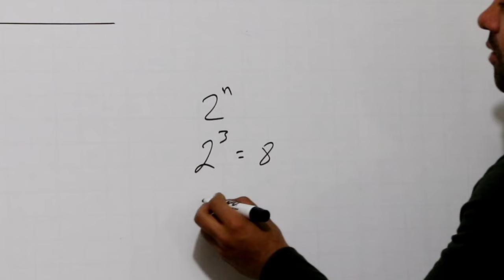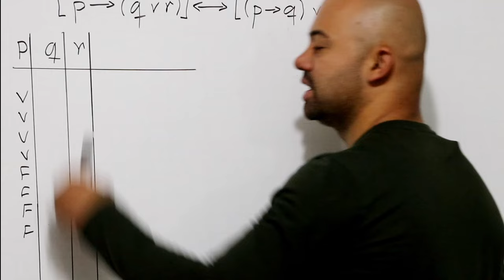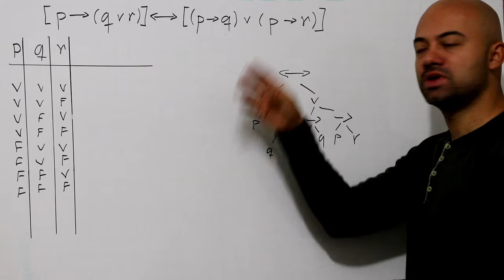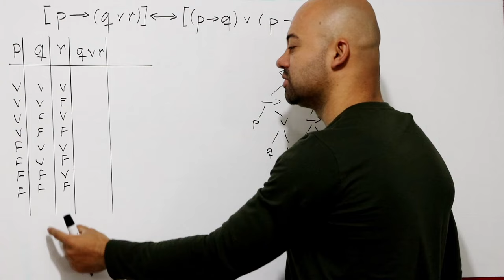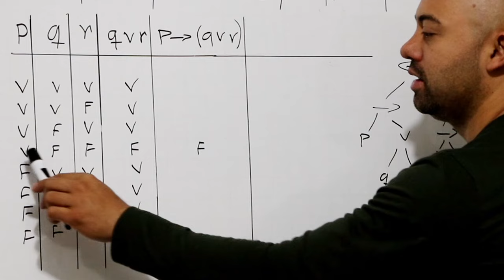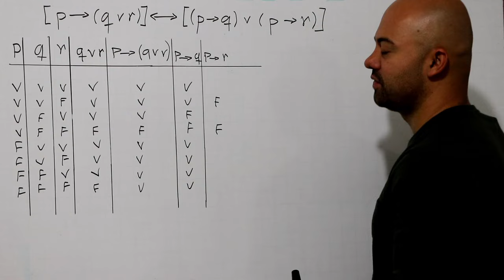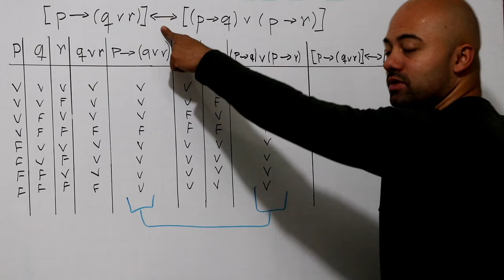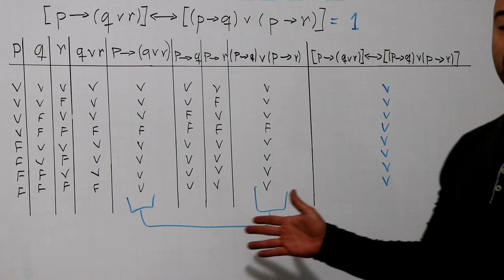Tabla de la Verdad➤➤Tautología [p →(q ∨ r)]↔[(p →q)∨(p →r)]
Con Tablas de la Verdad se analiza una Proposición Lógica para saber si es una tautologia o contradicción o contingencia. Más videos sobre LÓGICA➤➤

VIDEOS RELACIONADOS

MÁS SOBRE

Si quieres programar una CLASE PARTICULAR conmigo o matemáticos y físicos amigos escribir a los siguientes números de WApp

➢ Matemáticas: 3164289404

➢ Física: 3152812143